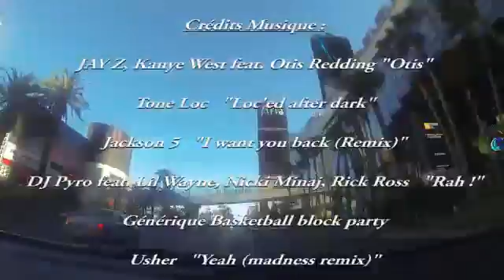BBallWithUs Expérience II 2015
Les premiers à avoir engagé une équipe française au plus gros tournoi Amateur Athletic Union (AAU)